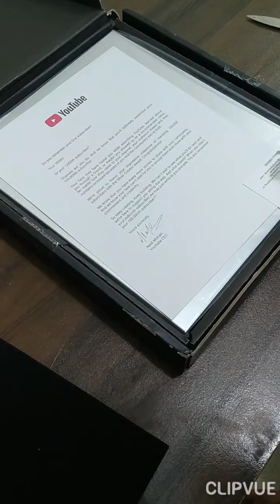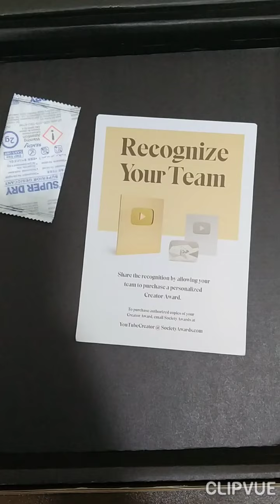finally I found the SILVER PLAY BUTTON 🥳🎉🎊 thanks to all of you 🙏